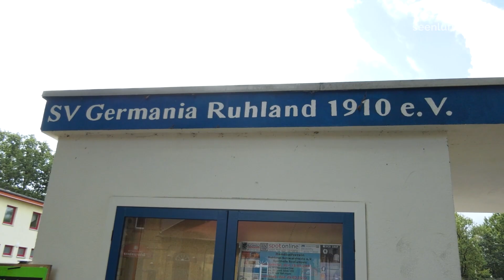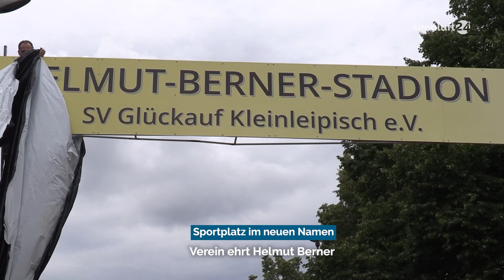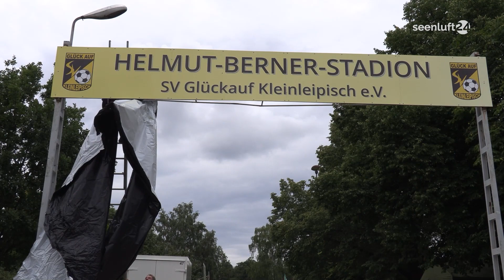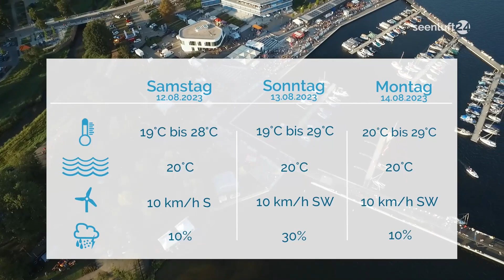DIE WOCHE | Die Nachrichten vom 11.08.2023